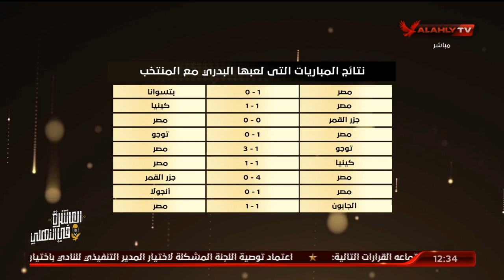نقاش حول الأسباب التي ادت إلي إقالة البدري من تدريب المنتخب ودور الجهاز المعاون |البيت الكبير